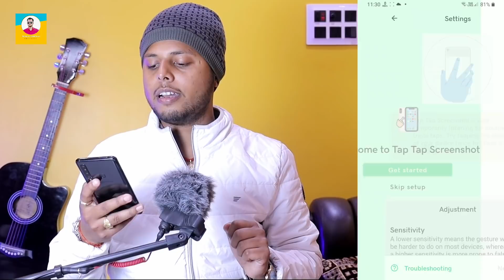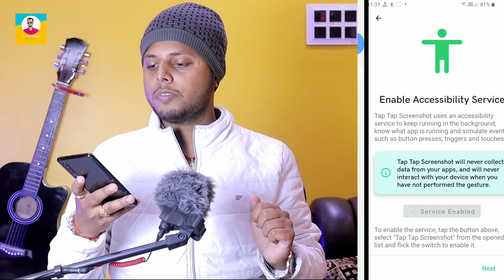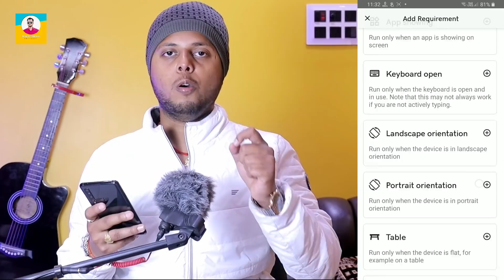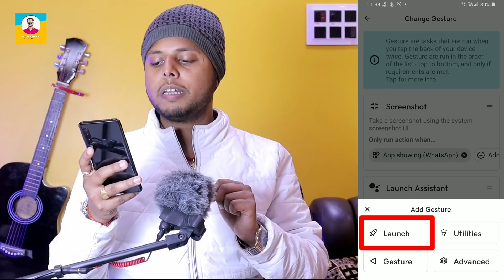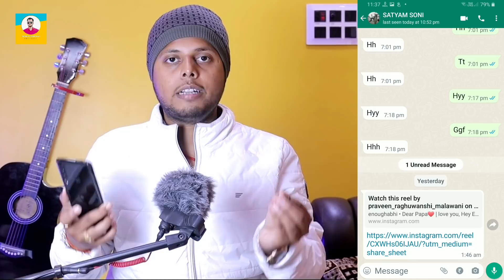फोन चलाते हो तो फोन के पीछे 2 बार दबाओ फिर देखकर चोक जाओगे || Phone Backside Secret Trick 2022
Dosto Aaj Ki Is Video Me Maine Aapko Bataya Hai Ki Sirf Ek Setting Karke Apne Phone Me Aap Phone Ko Backside Se Bhi Chala Sakte Ho. Thank You So Much